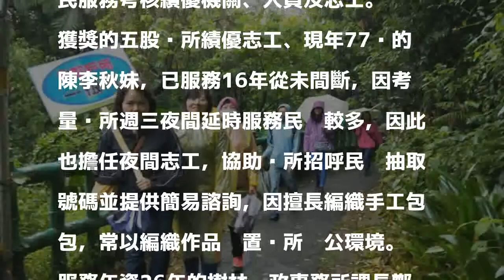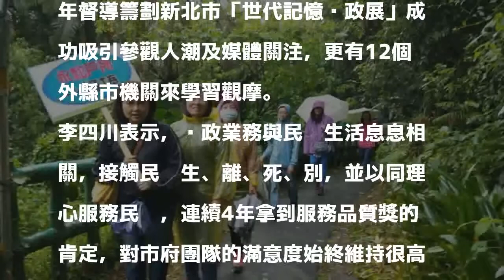慶祝戶政日表揚績優 新北千人健行孫龍步道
〔記者邱書昱／新北報導〕新北市民政局今天（15日）慶祝戶政日，於鶯歌孫龍步道舉行健行活動，戶政員、志工和家人由宏德宮出發至碧龍宮全長2公里預估千人參加。新北市副市長李四川頒發戶政為民服務考核績優機關、人員及志工。

發表評論評論如下。